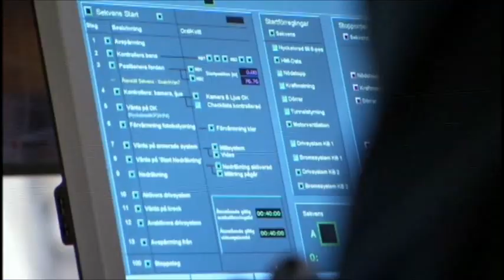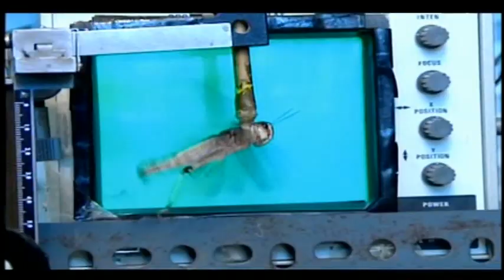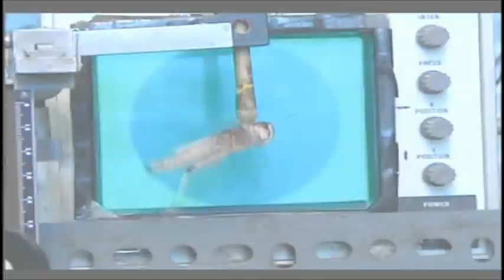Volvo Crash Resistent Car Death Proof -HD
- Here is the best secure and safe VolvoTechnology that anyone could ever wish for in his car.This is the limit of safety.This car is claiming itself to be literally "Death Proof & Crash Proof".
With all the ultra sensor technology this car is designed and made to control itself in case of probable accidents.